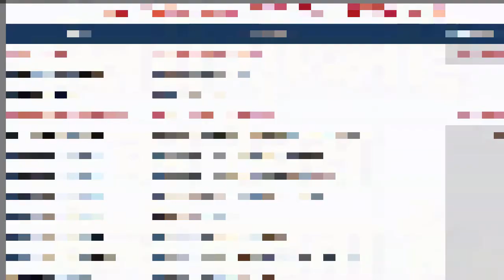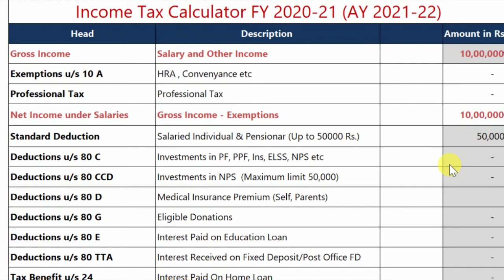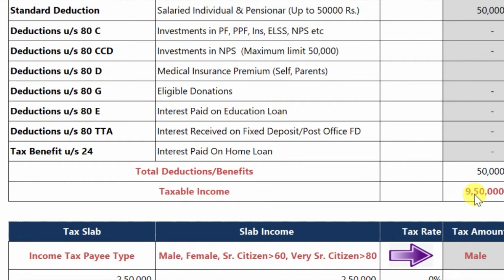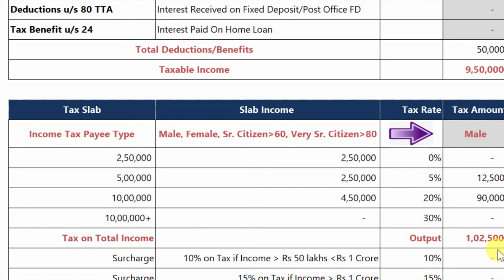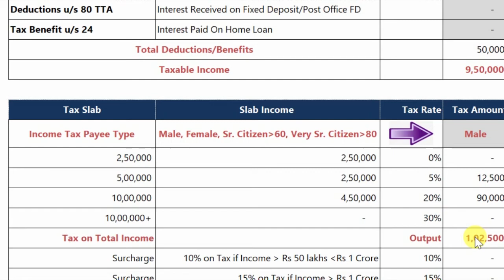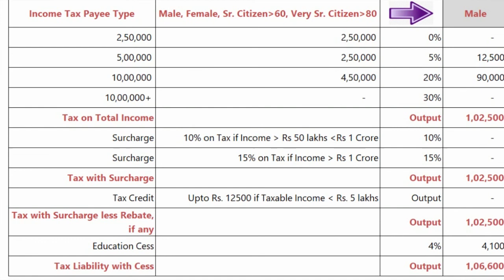salaried employee tax deduction | government employee tax calculation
in this video i have explained tax computation of salaried employee  how government employee tax deducted from salary

salaried employee tax deduction
government employee tax deduction
income tax deduction
income tax calculation
how to calculate income ta#incometaxdeduction